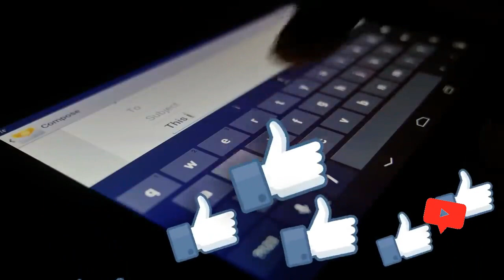ESTUDIANTES INICIAN LA AVENTURA EMOCIONANTE DE ESTUDIAR EN RUSIA | Como estudiar medicina en Rusia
Si deseas estudiar medicina en Rusia o cualquier otra carrera esta es tu mejor opción